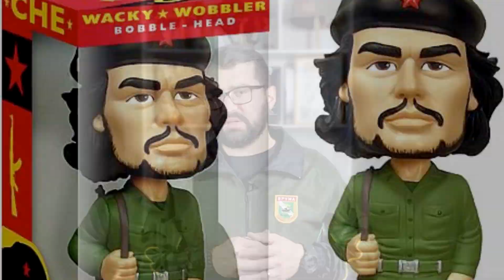O INCRÍVEL HULK, QUARTETO FANTÁSTICO E AS HISTÓRIAS EM QUADRINHOS NA GUERRA FRIA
A Guerra Fria foi uma disputa travada durante quase cinco décadas pelas duas superpotências vencedoras da Segunda Guerra Mundial: os Estados Unidos e a União Soviética. Foi um período marcado por muita espionagem e propaganda política. Não bastasse tudo isso, armas atômicas seriam usadas caso as duas superpotências partissem para o conflito militar direto. No vídeo de hoje, falaremos sobre os reflexos deste no momento tenso da história contemporânea na cultura e no imaginário ocidental.

💪GOSTOU? APOIE O ALMANAQUE MILITAR
OU

- Como usar as histórias em quadrinhos na sala de aula por Angela Rama

- Enciclopédia dos quadrinhos

- Almanaque de histórias em quadrinhos de A a Z

- As Incríveis Aventuras de Kavalier e Clay por Michael Chabon

- Ao coração da tempestade Capa por Will Eisner